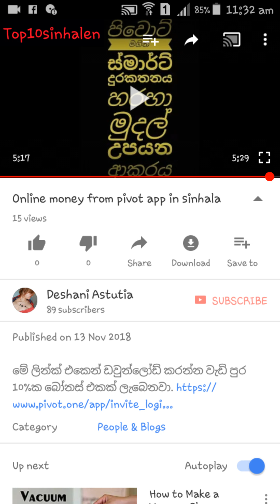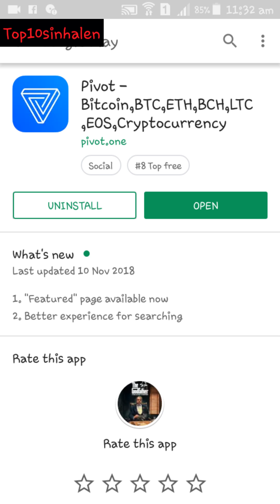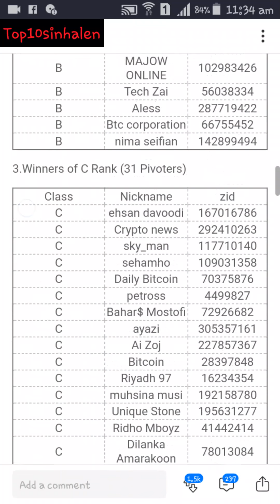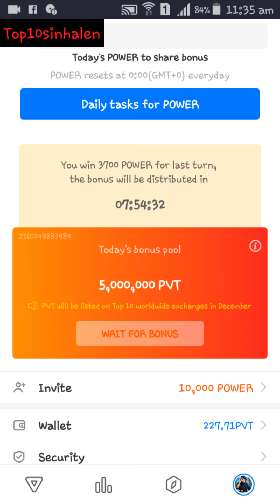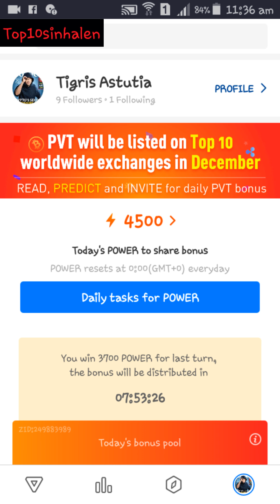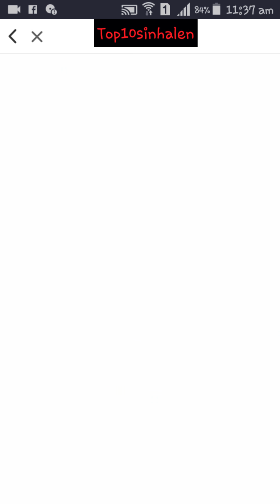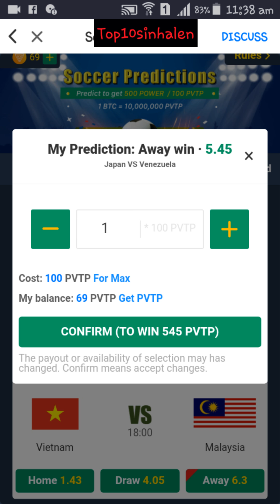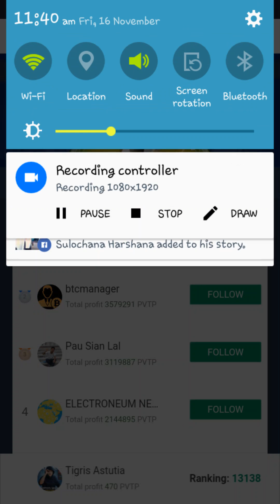How to earn 5$+ within a 10 minutes by pivot in sinhala | ෆෝන් එකෙන් සල්ලි හොයමු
phone eken gedara idan salli hoyana kramayak sinhala bashawen igana gamu.
Pivot give you money for reading and soccer predictions please download it